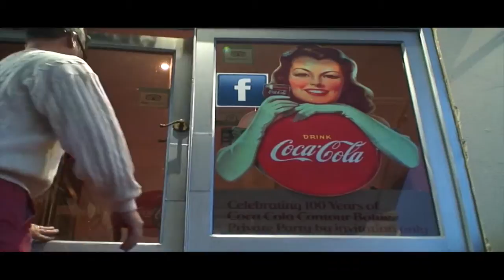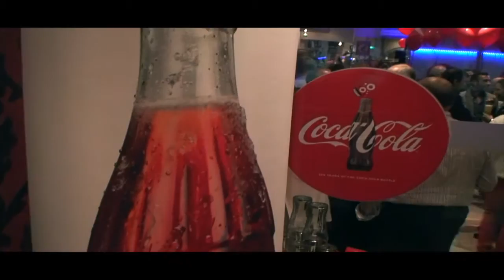Coke Bt 100 years Movie